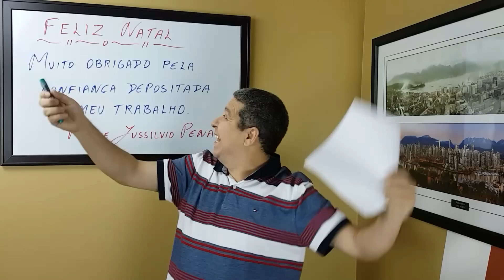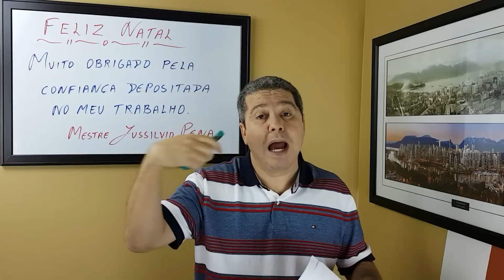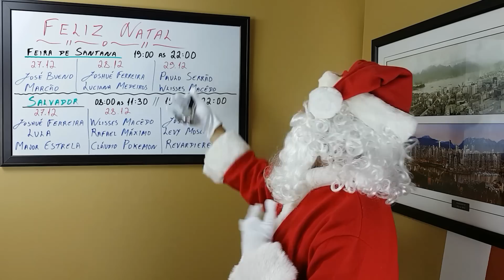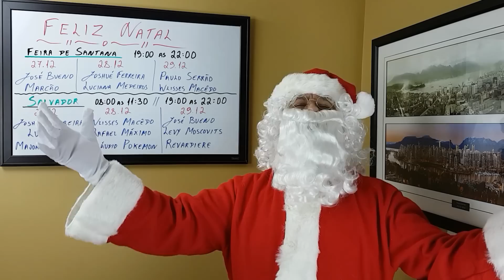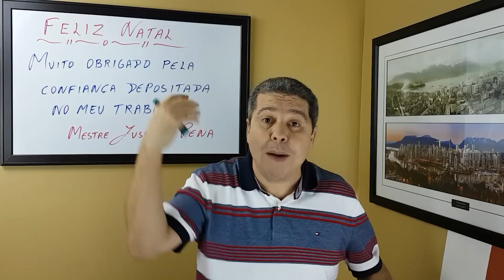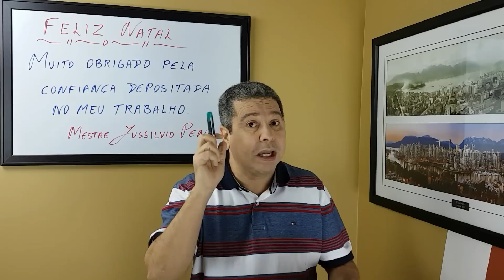Concurso PM Bahia 2017 - AULÕES GRATUITOS - Curso Opção SALVADOR e FEIRA DE SANTANA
AULÕES GRATUITOS - CURSO OPÇÃO - SALVADOR e FEIRA DE SANTANA - Dias 27, 28 e 29 de dezembro de 2016.

Curso Opção SALVADOR -  Informações sobre NOVAS TURMAS.
* CENTRO - Avenida Joana Angélica, 571 - CENTRO
Em frente as quadras do Colégio Central.
Telefones: (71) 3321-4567/ 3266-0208 / 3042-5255 / 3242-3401

Curso Opção FEIRA DE SANTANA -  Informações sobre o curso.
Local: Avenida Sampaio 204.  Em cima da Fábrica dos Óculos.

PLANTÃO DE MATRÍCULAS:
27, 28 e 29 de dezembro de 2016, das 14h as 22h.

*O governador Rui Costa anunciou nesta quarta-feira (14), durante o lançamento da Operação Verão, que será publicado no Diário Oficial do Estado desta quinta uma licitação para contratação de empresa para realizar um concurso para 2 mil vagas de soldados da Polícia Militar, 750 soldados para o Corpo de Bombeiros. Além disso, serão selecionados 60 oficiais da PM, 30 oficiais dos Bombeiros, 20 oficiais médicos e dez odontólogos.

* ASSUNTOS DE RACIOCÍNIO LÓGICO e MATEMÁTICA e suas respectivas VÍDEO AULAS do mestre Jussilvio Pena,você encontra no blog
Para adquirir qualquer um dos livros do Professor Jussilvio Pena, basta entrar no
Mais vídeos sobre esse concurso, confira na Playlist Concursos Soldado e C.F.O. PM Bahia

SEGUE OS LINKS dos ÚLTIMOS EDITAIS e das ÚLTIMAS PROVAS
Obs. Links seguros contra virus (abre uma propaganda por 5 segundos. Basta depois clicar em fechar propaganda.)
Você tem a opção de somente visualizar ou baixar os arquivos.

* Prepare-se no CURSO OPÇÃO  -  NOVAS TURMAS
* SALVADOR
CENTRO - Ao lado da Escada rolante da Estação da Lapa
que fica em frente ao Colégio Central.